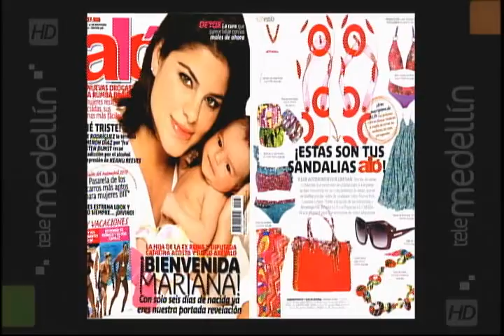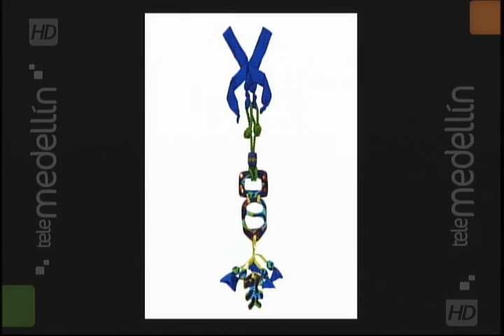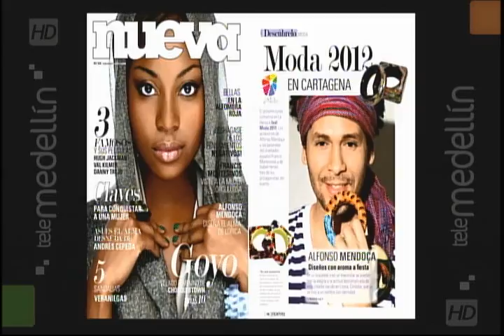La moda como medio de comunicación del arte, la identidad y la cultura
Por: Alfonso Mendoça. Director creativo de Alfonso Mendoça.
Córdoba/Colombia